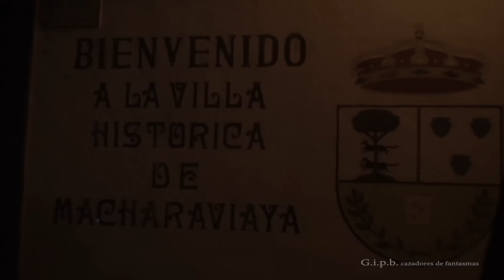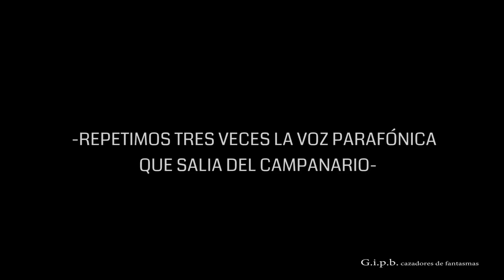3/6 LA IGLESIA DE LA NOVIA "LA LLAMADA"